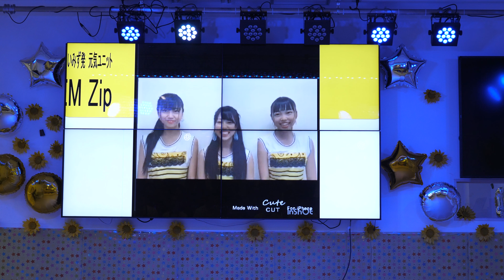【4K60P】IM Zip（アイムジップ）凜桜・未瑠・天李 IMZip卒業LIVE 2019/8/25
凜桜・未瑠・天李 IMZip卒業LIVE 2019/8

場所：高岡クルン地下商店街B1ステージ

utm_source=ig_profile_share&igshid=cb16e3mjx33v

①オリジナルダンス「Rihanna - Rude Boy~P!nk - What About Us」0:00
②IMZipのメイキング動画5:34
③メンバー自己紹介7:40
④Red Flavor(Red Velvet)（カバーダス）9:41
⑤We are IM Zip（IM Zip）12:15
⑥E.G.summer RIDER（E-girls）14:42
⑦いみずいっぱーい（IM Zip）射水市PRソング17:42
⑧おどるポンポコリン21:31
⑨LIKEY（TWICE）23:30
⑩Ordinary Girls(Happiness )25:54
⑪ZIP ZIP ZIP（IM Zip）28:05
⑫レッツ！まんようせん♪（島かおり）32:08
⑬SING A SONG（IM Zip）36:16
⑭恋するフォーチュンクッキー（AKB48）都合によりカットしてあります。。39:54
⑮アクターズスタジオいみず校    TOSHIクラス（ルイ、ハルト、シュウ、ケンタ、コウセイ、レント）40:04
⑱贈りもの（作詞 竹内芽生、作曲 隼希）51:53
⑲IM Zip ism（IM Zip）55:22
⑳アンコール　SING A SONG（IM Zip）1:03:11

IM Zipメンバー

リーダー　上野凛桜（うえのりお）、サブリーダー　大村優以香（おおむらゆいか）、山道未瑠（やまみちみる）、庭野天李（にわのそらり）、真田愛理（さなだあいり）、野村璃音（のむらりおん）、 5期生 長谷川 由菜(はせがわ ゆな)、5期生 酒井 美羽(さかい みう)

撮影機種　Panasonic LUMIX DC-GH5

レンズ　M.ZUIKO DIGITAL ED 12-100mm F4.0 IS PRO

音声　 TASCAM TM-2X

4K60Pで撮影。

ピントが合っていない場面が多いかもしれません。。

ブラウザ「Google Chrome推奨」